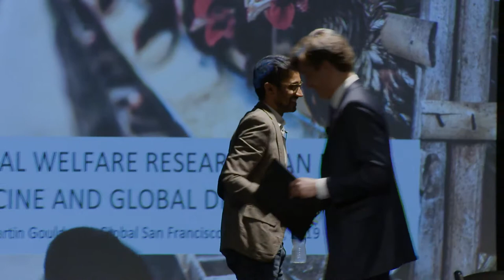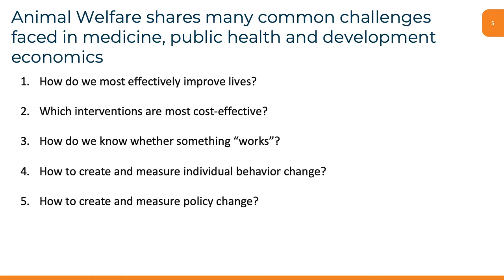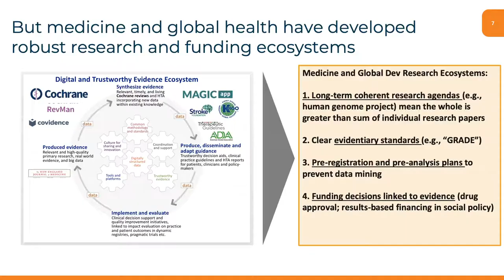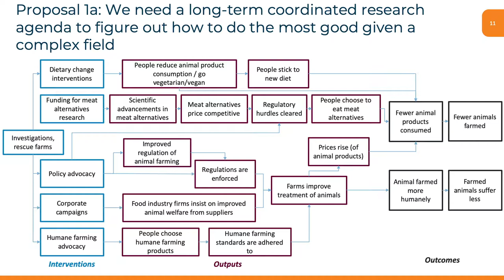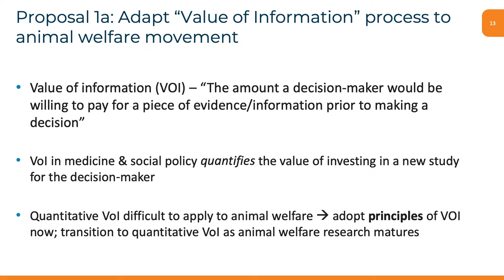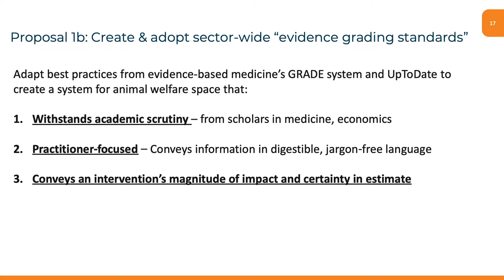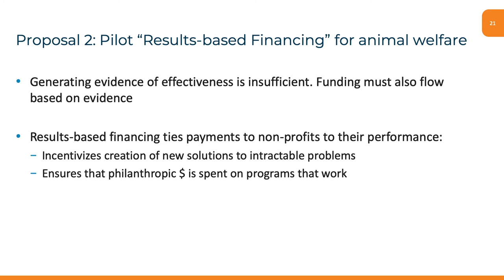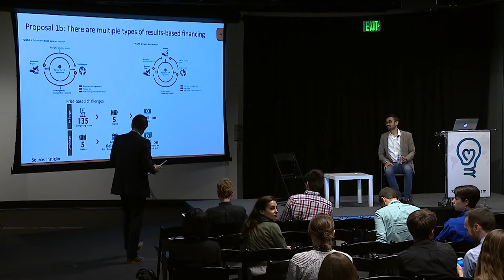What animal advocates can learn from medicine and global development | Neil Buddy Shah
Despite recent advancements, research on animal welfare is still underdeveloped compared to that in fields like medicine or development economics. In this talk, Neil Buddy Shah, the co-founder and CEO of IDinsight, draws on lessons from those fields to argue that a coordinated, multi-year research agenda can accelerate improvements in animal welfare.

To learn more about effective altruism, visit effectivealtruism.org

You can read a transcript, or discuss this talk, on the Effective Altruism Forum

This talk was filmed at EA Global: San Francisco 2019. You can learn more about these conferences at eaglobal.org